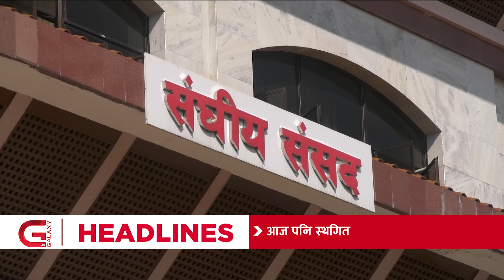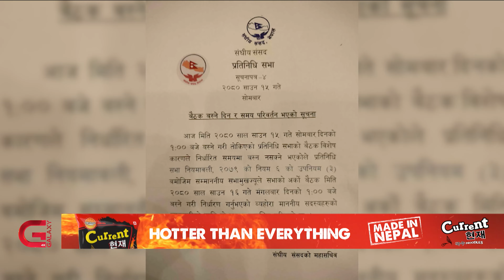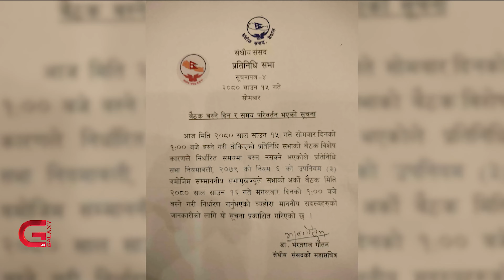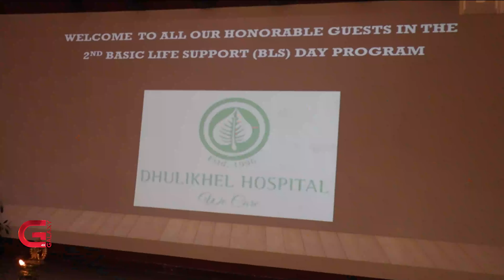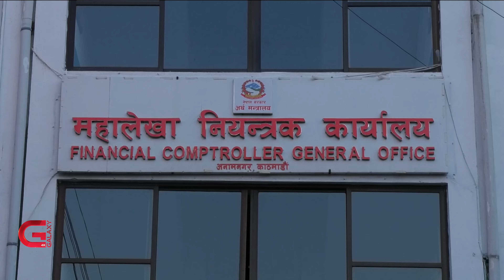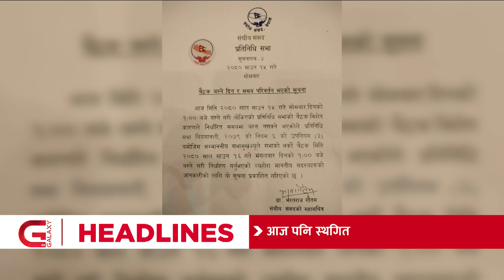Galaxy Province News | 15 Shrawan, 2080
• मधेस प्रदेश सरकारले पायो पूर्णता,
• प्रतिनिधि सभाको बैठक बस्दै नबसी स्थगित,
• विभिन्न ५५ जिल्लामा मिटरब्याजसम्बन्धी २३ हजार नौ सय ६१ उजुरी दर्ता,
• पर्यटकीय नगरी पोखराको मुख्य आकर्षणको रुपमा रहेको फेवातालमा जलकुम्भी र बन्दा झार फैलियो,